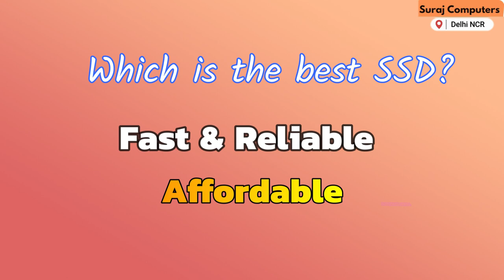Discover the Best# SSD: Boost Your Storage and Speed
Looking to supercharge your storage and speed up your system? Look no further! In this video, we unveil the top contenders for the best SSD (Solid State Drive) on the market. Whether you're a gamer, content creator, or simply seeking faster performance, we've got you covered. Join us as we dive into the features, performance benchmarks, and value for money of these exceptional SSD options. Don't miss out on upgrading to the best SSD and unlock a whole new level of storage and speed!

Amazon Links
500 GB SDD
Western Digital WD Blue SA510 SATA 500GB
Western Digital WD Blue SN570 NVMe 500GB
Western Digital WD Blue M.2 500GB

250 GB SSD

Western Digital WD Blue SA510 SATA 250GB
Western Digital WD Blue SN570 NVMe 250GB

Amazon Link -  Mouse
For Dell USB Mouse

Keyboard
Best Keyboard (Dell) Under 550 Rs